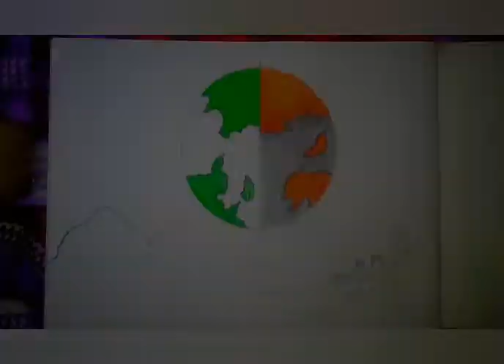how to draw for environment day /environment day special drawing /simple but creative by we one art.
s#weoneart
Images

competition

poster

easy

world environment

simple

sketch

coloring

school

outline

girl

4:45

6:46p

7:04

5:36

Videosa

Suggested search terms

easy

poster

pictures

ideas

competition

par

pencil

save

oil pastel

painting

with slogan

sketch

ke liye

beautiful

10:01

How to draw environment day drawing

YouTube · Bhutnath Painting Academy

31-May-2020

10:03

How to make world environment day drawing | World environment day ...

YouTube · Saira Art & Craft

2 days ago

11:12

2020 World Environment Day Drawing / 5th June Environment ...

YouTube · art and craft with tanoy

04-Jun-2020

7 key moments

22:05

World Environment day drawing for competition || Save Earth save ...

YouTube · Gurzaib art

05-Jun-2020

8 key moments

14:55

World Environment Day Drawing 2021/ Environment day easy ...

03-Jun-2020

5 key moments

5:36

how to draw easy environment day poster || world environment day ...

YouTube · easy drawing art COLORING PAGE

25-May-2020

10:04

World environment day drawing||save nature ||pollution ...

19-May-2020

5:56

2020 World Environment Day Drawing / Environment day easy ...

04-Jun-2020

6 key moments

More specific searches

World Environment Day Drawing Competition 2020

Environment Day Drawing Ideas

Environment Day drawing Competition 2021

Web results

World Environment Day Easy Drawing | How to Draw Save ...

Nov 27, 2019 - World Environment Day Easy Drawing | How to Draw Save Environment Save Earth PosterEasy way To Draw ...

Top stories

World Environment Day 2021: Theme, significance and history of UN’s biggest awareness campaign for Mother Nature

12 hours ago

Web results

World environment day drawing||coronavirus - YouTube

10:03

UPLOADED BY:

Bhutnath Painting Academy

POSTED:

25-May-2020

Earth day drawing/world earth day drawing/Drawing on earth ... - YouTube

4:45

UPLOADED BY:

Creative Prasanta

POSTED:

08-Apr-2020

World environme... day illustr...

World environme... day calligr...

World Environm... Day Image

World environme... day PNG

Environment day drawing video

Environment Drawing Sketch
Environment drawing For Kids

Save environment Easy Drawing

Environment Drawing easy and beautiful
Environment Drawing Ideas

Environment drawing Pictures

Environment Drawing Ideas, easy

PageNavigation

Footer links

India

Terms

Get weekly updates with new images for this search